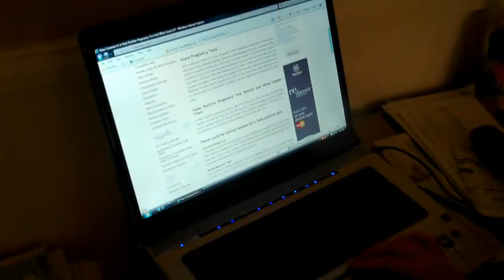209 - The Pregnancy Test!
Here it is ... We're Pregnant! ... Feels so good to say! ... Also good is now that everyone knows, I can finally upload the videos of whats been going on! ...

In the first video here we look at the the result of the first test we took. In the next video we will look at another test we took when we had more of a chance of the test being more accurate. ... You won't see test 3 or 4 because really ... enough already. We get it! lol

This video was taken in Early October 2010.